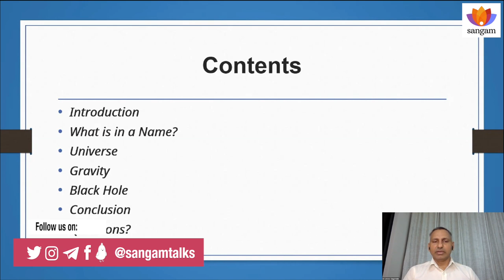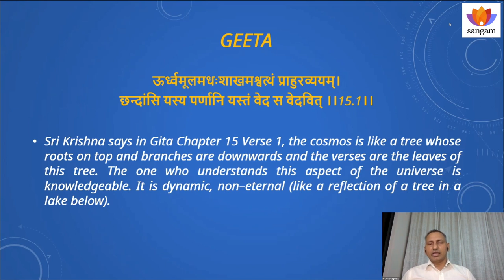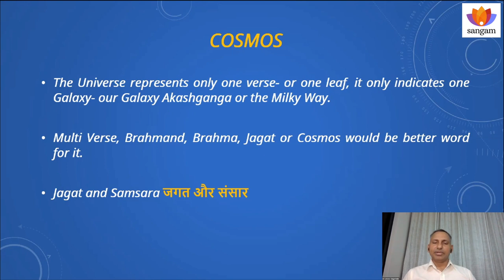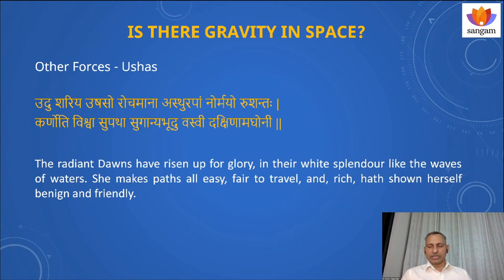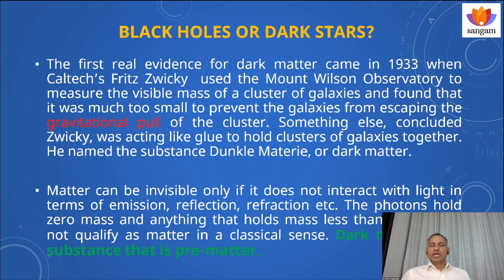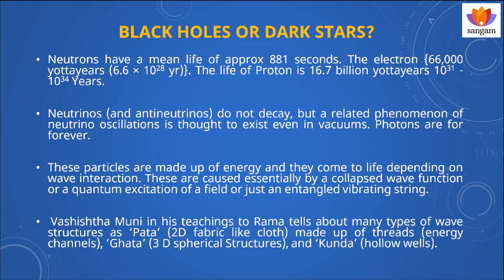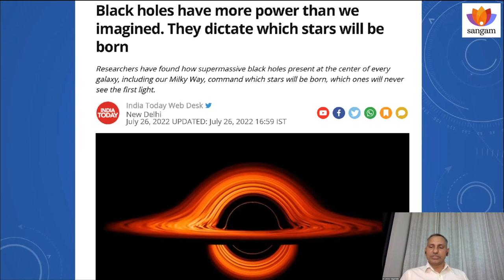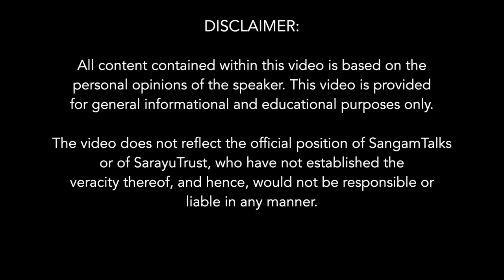Universe, Gravity and Black Holes in Vedic Scriptures| Dr Satinder Singh Malik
Knowledge rides on the words. The names should correctly represent the objects, processes and phenomena to help in correct conceptualization, intuition and further enhancement of knowledge. The languages have been evolved through deep meditations and intelligent thought processes.

Why the words 'Universe', 'Gravity' and 'Black Hole' are wrong and do not represent correct processes. Ancient Indian Vedic rishis understood reality much better compared to modern science and how they conceptualized these subjects is the topic of presentation.
Dr Satinder Singh Malik was commissioned into the Indian Air Force in 1997 as a fighter pilot. He flew state-of-the-art Su-30 MKI fighter aircraft. He is a keen skydiver, river rafter and mountaineer. He has climbed several peaks Mt Stok Kangri, Mt Elbrus (highest peak in Europe), and Mt Kilimanjaro (highest peak in Africa) and was part of a mountaineering expedition in Antarctica. He has also visited Mt Kailash and Mansarovar lake in Tibet. The continuous exposure to risks and nature has been able to open new insights into the Author’s mind which are essential to capture the pulse of life.

He has also served as director of the Indian Mountaineering Foundation and director of Air Force Adventure. He has a keen and deep interest in philosophy and yoga, which enables him to reflect on deep insights provided by his Gurus Pilot Babaji and Mahavatar Babaji.  He is currently flying Airbus A320 with a prominent Airline. His other works include ‘Beyond Common Sense’, ‘Pragyan Brahma’, 'A Skyful of Love', ‘Potential of Adventure Tourism in India’ and ‘Notes on air regulations’. He has also published papers about the Cosmos and the Nature of Consciousness in the Scientific God Journal and Journal of Consciousness Exploration & Research (JCER).

0:00:00 – Introduction
0:01:25 – What’s in a name?
0:03:48 – Natural language
0:05:40 – Universe
0:07:30 – Cosmos according to Gita
0:16:13 – Gravity by Newton
0:17:52 – Gurutva according to Rishi Kanad
0:27:28 – Black hole
0:33:00 – Yoga Vashisht
0:38:10 – Einstein’s quotation
0:38:18 – Q and A
0:39:55 – What determines the speed of light?
0:45:00 – Are the pictures of galaxy real as depicted in our mythology
0:46:56 – Scientific mythology